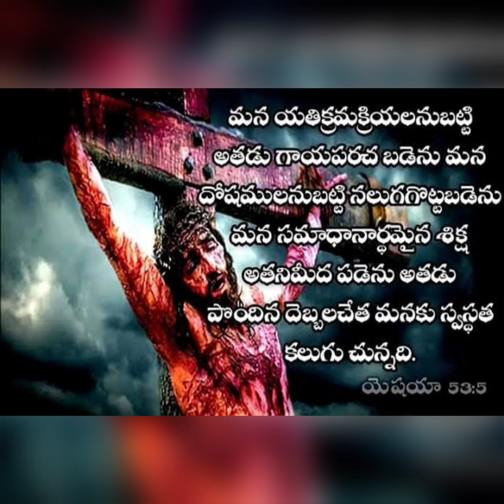7-4-2023#Today's God'spromise#wordofGod#Dailypromise